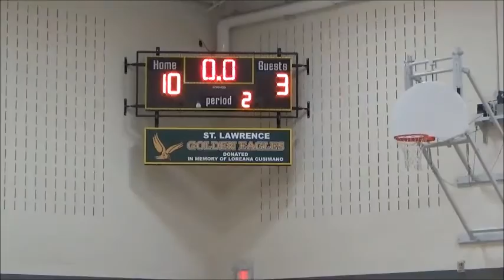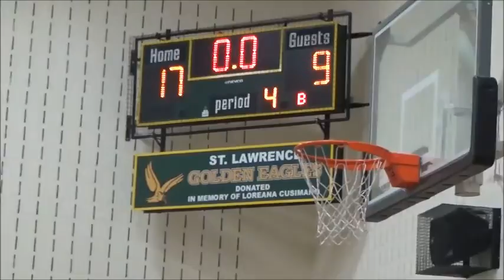Blessed Sacrament Tournament 2016 - Guelph Knights vs Cambridge - Gold Medal Game - Mar 6, 2016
Blessed Sacrament Tournament 2016 - Atom Boys - D4 A/B
Guelph CYO Knights vs Cambridge Centaurs - Gold Medal Game